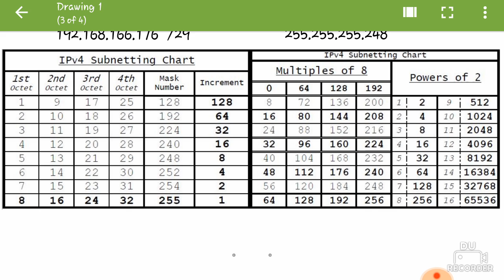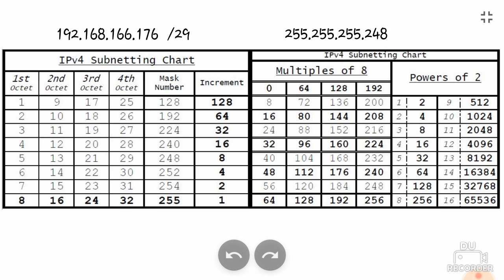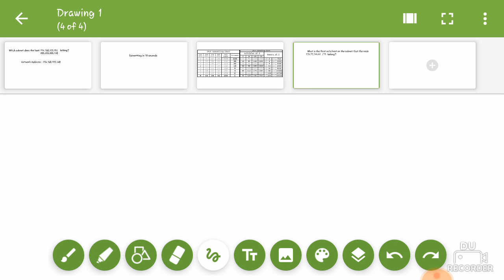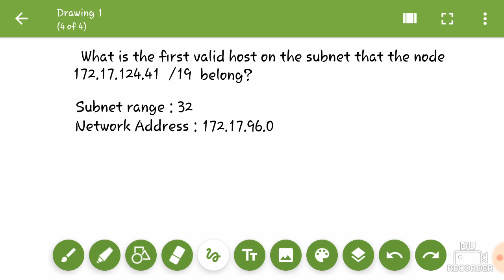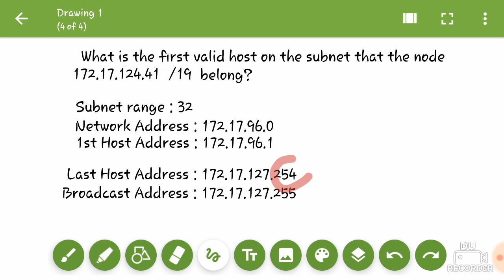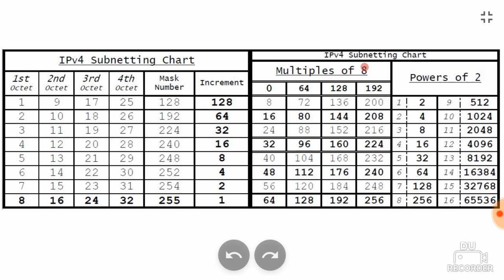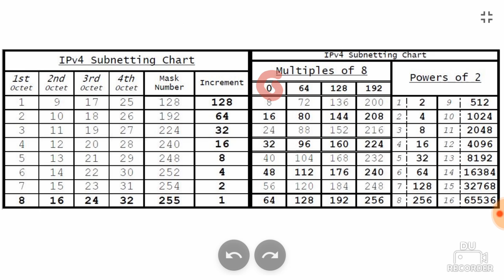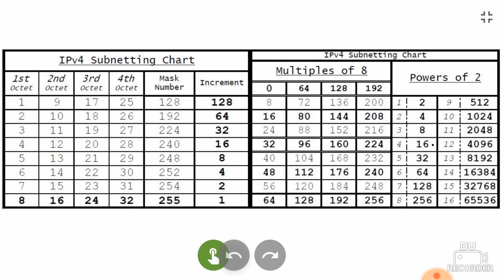Fastest 10-Seconds SUBNETTING Trick for CCNA Exam - Find any subnet within 10 seconds guaranteed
*** Fastest 10-Seconds SUBNETTING Trick for CCNA and other Cisco Certification Exams ***

. Guaranteed subnet calculation UNDER 10 SECONDS without any errors

Hey guys,
as we all know, that all Cisco certification exams are crucially timed, and the regular subnetting process, involving binary conversions, consumes a lot of valuable time. So I came up with a easy guaranteed shortcut method for quickly finding out the subnetting parameters of any IP address (network address, broadcast address, etc). This video is about 15 minutes, thoroughly explaining how to use and reproduce the simple chart in your certification exams. I also performed a couple of demonstrations on how to use the chart to your satisfaction. At the end of the video, along with a little practice, you're guaranteed to significantly improve your subnetting skills and time (under 10 seconds).

This method makes use of a very straightforward Subnetting Chart, which is nothing like those scary looking big and confusing charts that you find elsewhere. This chart of mine is easily reproducible during the exam (even a 1st grader can make the chart from scratch and only takes less than a minute to make it). This chart makes subnetting incredibly easier by skipping the tedious binary conversions involved, also preventing any inadvertent errors. During the binary conversions, if you make even one mistake in one of the 32 bits of the IP address, the entire IP address becomes invalid. This chart absolutely eliminates the need for using any binary numbers.

Before learning this shortcut method, it is strongly recommended that you know the traditional method of subnetting which involves binary conversions.

So there you go! The CCNA exam includes at least 3 or more subnetting questions, and now you can easily and quickly figure out the correct answer for any subnetting questions. And this subnetting method need not necessarily apply to just certification exams alone, you can also safely use it in your workplace, and increase your network planning efficiency. So, whether you are in your company, work-place, among professional peers, etc, you can now show off your subnetting skills and infact amaze them how you're able to do subnetting so quickly!

Please share this method with others so they may also benefit from this.

Happy Subnetting!!

Free BONUS:-
LINK to the printable layout (PDF) for this subnetting chart :-

As explained in the video, with the above PDF, you'll be able to convert this chart into a neat little card that will fit into your wallet :)

If you found my method useful, kindly consider donating any amount of your choice

UPDATE:- Now you can save even more time in making the "Multiples of 8" table during your exam by following very simple steps mentioned in the video made by my friend RK CST.